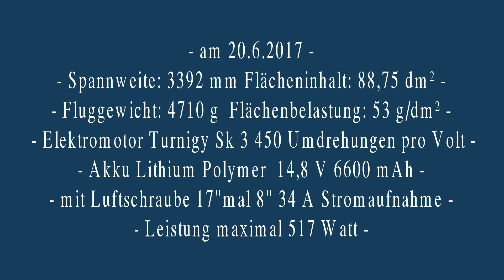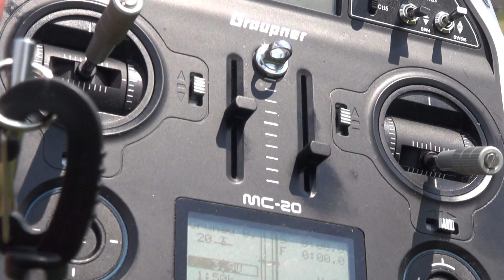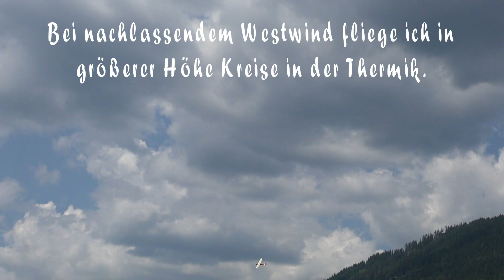Grunau Baby Bärndorf 20.6.2017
4 Flüge meines Grunau Baby mit Elektroantrieb habe ich am Modellflugplatz in Bärndorf -Steiermark Österreich- gefilmt.
Den Kameraauschnitt ändere ich bei wenig Risiko während meines Fluges.